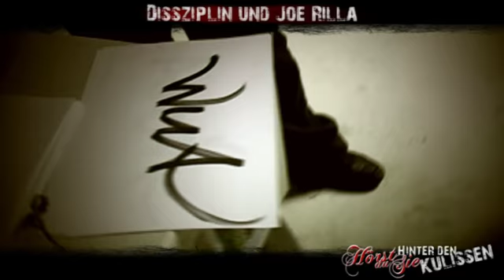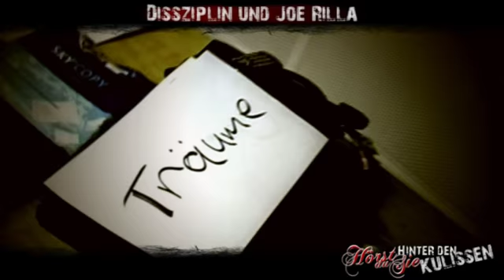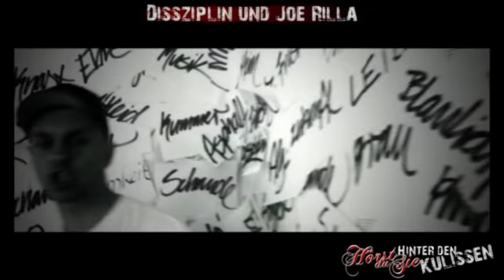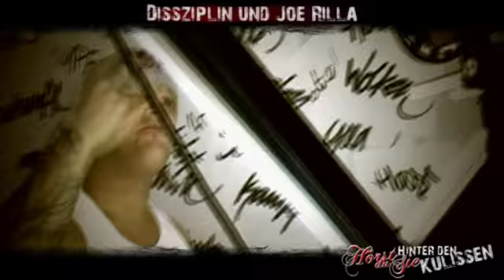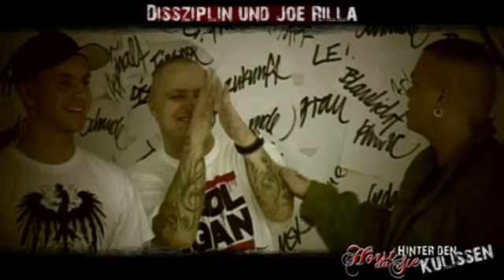Dissziplin & Joe Rilla - "Hörst du Sie" (Making Of)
Dies ist das Offizielle Making Of zum Videodreh von "Hörst du Sie" mit Dissziplin und Joe Rilla. Eine Auskoplung aus dem am 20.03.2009 erscheinenden Album "Dissziplin - Platz an der Sonne".